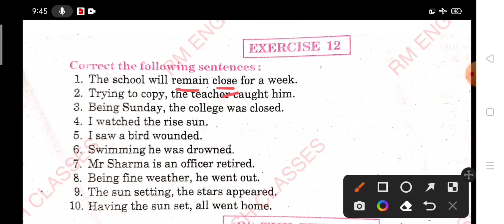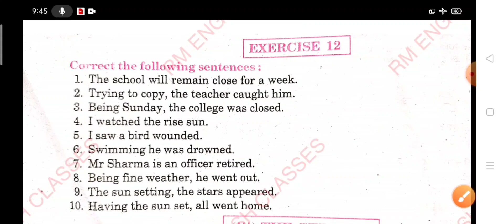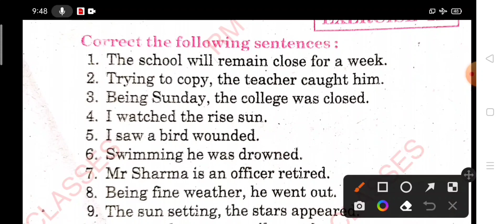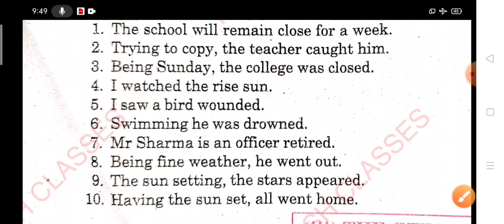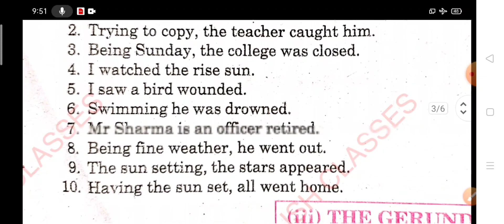Syntax Exercise 12 Participle Error from excellent book class 12 solved by Ramesh Sir